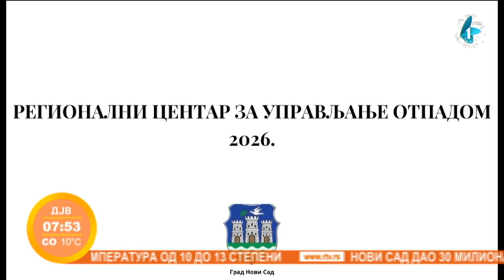Regionalni centar za upravljanje otpadom u Novom Sadu – gost Mira Radenović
Novi Sad će uskoro dobiti Regionalni centar za upravljanje otpadom. Kako će funkcionisati i šta će značiti za grad i njegovu okolinu, za Jutranji program govorila je Mira Radenović, članica gradskog veća zadužena za zaštitu životne sredine.